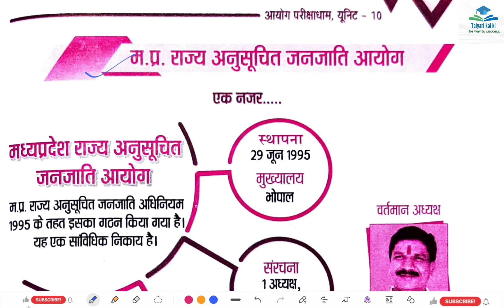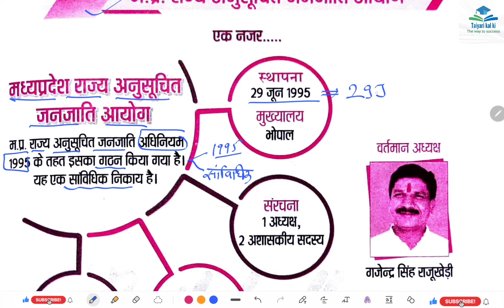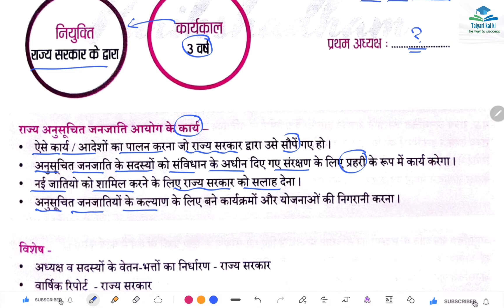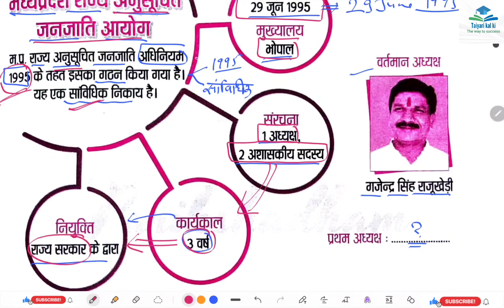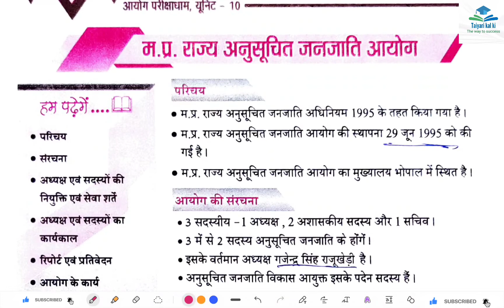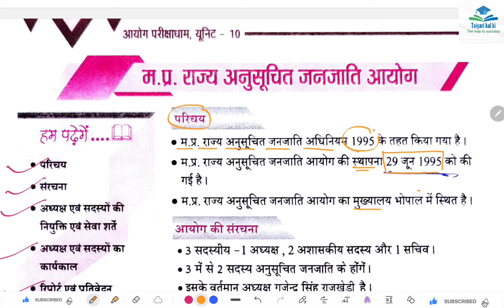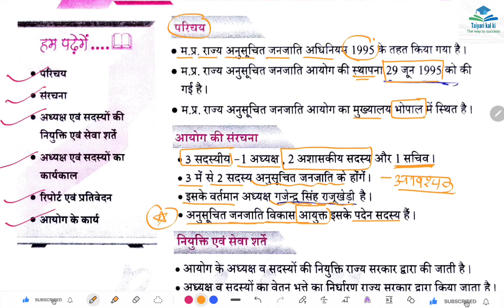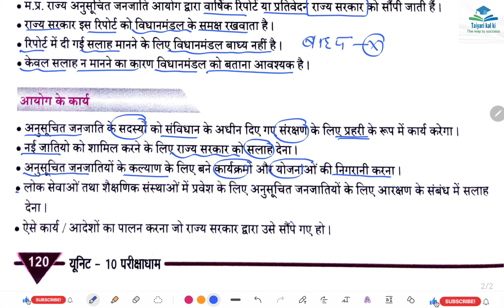MPPSC Unit 10 | परीक्षाधाम | Complete Book | मध्यप्रदेश राज्य अनुसूचित जनजाति आयोग| Class 22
MPPSC Unit 10 | परीक्षाधाम | Complete Book | मध्यप्रदेश राज्य अनुसूचित जनजाति आयोग | MPPSC|

अनुसूचित जनजाति आयोग

राष्ट्रीय अनुसूचित जनजाति आयोग

MPPSC Unit 10 परीक्षाधाम Complete Book

मध्यप्रदेश राज्य अनुसूचित जनजाति आयोग MPPSC

NCST

To buy this book